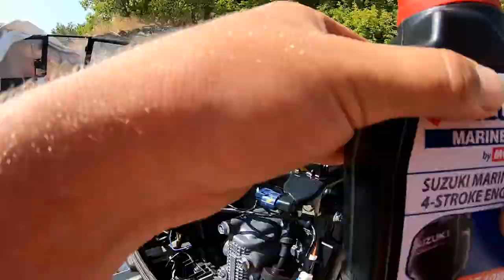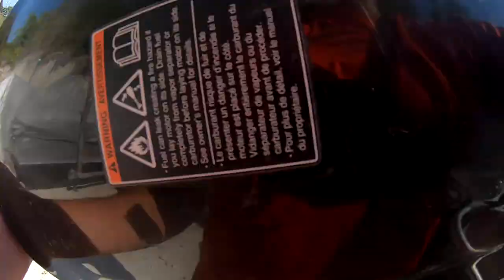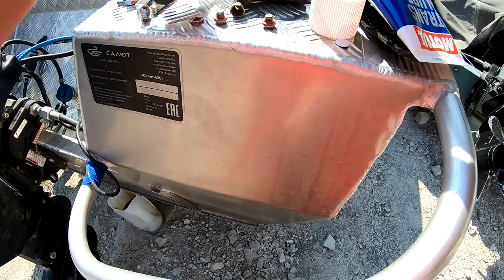меняем масло в лодочном моторе сузуки. 4х тактный мотор, и замена масла в редукторе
Меняю масло в своем 4х тактном моторе сузуки, как в картере так и в редукторе. Может быть кому то будет полезно